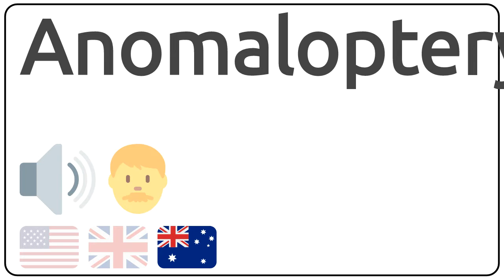How to pronounce Anomalopteryx in english?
How to pronunce Anomalopteryx in english
How to pronunce Anomalopteryx in american accent 🇺🇸?
How to pronunce Anomalopteryx in british accent 🇬🇧?
How to pronunce Anomalopteryx in australian accent 🇦🇺?

Como se dice Anomalopteryx en ingles?
Como se pronuncia Anomalopteryx en ingles?